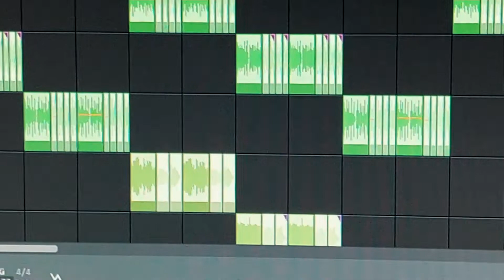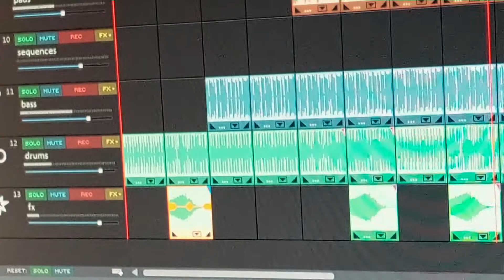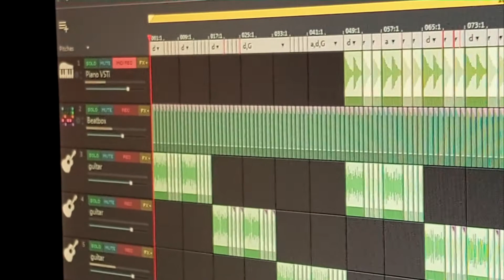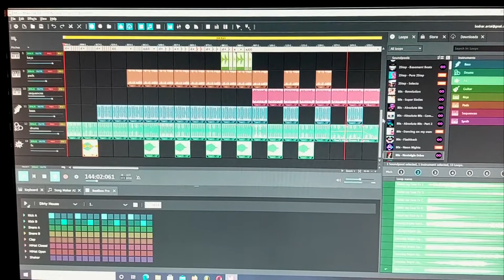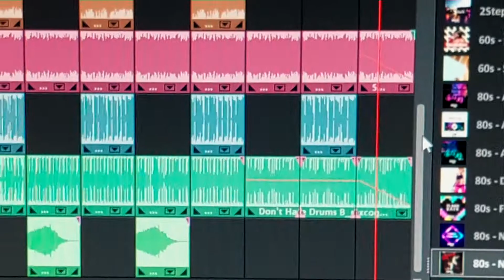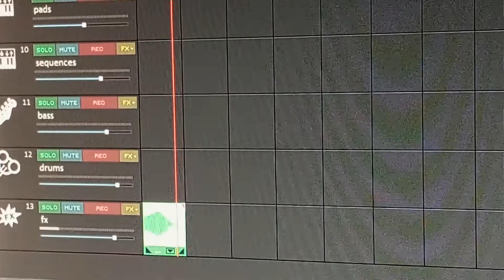Spinning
Mikor meg hallgattam a Music Maker Premium Edition 2022 ezen Soundpool-ját, a 80-as évekbeli  "Police" zenekar jutott az eszembe.
 Az ebben lévő gitár effektek tipikusan hasonlítanak a" Police " által játszott híres " DU-DU-DU, DÁ.DÁ-DÁ
slágerükre.
Én nagyon minimális  a,d,g,  dúr hangsorra építettem a dallamot.
Kihasználtam a  Soundpool-ban lévő 3 különböző effektel ellátott gitár hangjait, amit láthatóan nagyon sokszor megvágtam.
Most is köszönhető a Studiónak,hogy a többi hangszer automatikusan beköveti az alap hangokat.
A címét  " Spinning" én találtam ki, mivel a dal végén belépő  orgona, oda-vissza játékával, szinte  meg pörgeti az addig alapként hangzó zenei kontrasztokat.